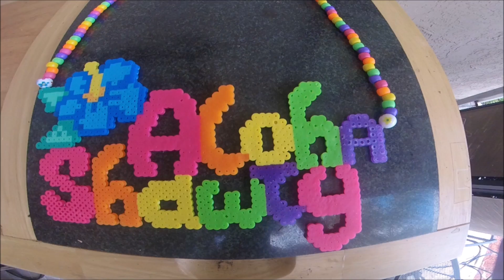Time Lapse: Custom Kandi Chain 3 Pt.2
Hey thereee loves!! I have another time lapse video for you guys to enjoy for one of my recent customers. This is a two part order, where they ordered more than one item from me (both being kandi chains) so here's part two for you all! It was such a fun time getting creative with what he wanted from me as a kandi artist, and to see this chain, and the other one come to life as I free hand both. They both started off completely different from what I was originally thinking, but that's what I love about my kandi making. My ideas are constantly changing until I'm satisfied with what I wanna send to my customers. Anyways, I hope you all enjoyed this video!!

♡ Etsy Insta: @PixelKandiPixie
♡ Etsy Store

Please give this video a thumbs up if you enjoyed it, comment down below on what you think, and subscribe to my channel if you'd like to see some more :D